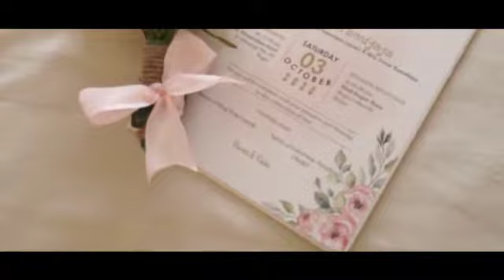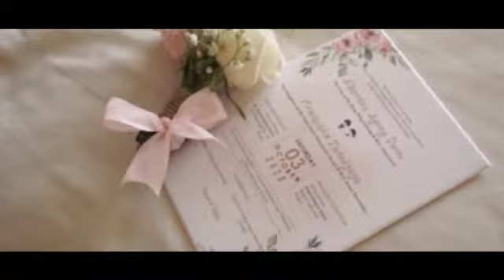LOUIS LOUISA photography : Wedding of Donni and Siska.